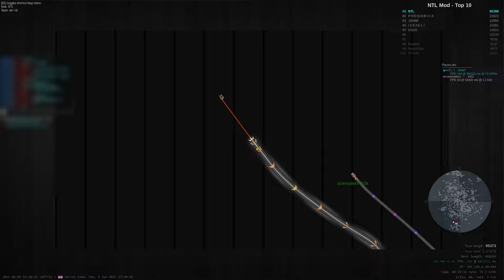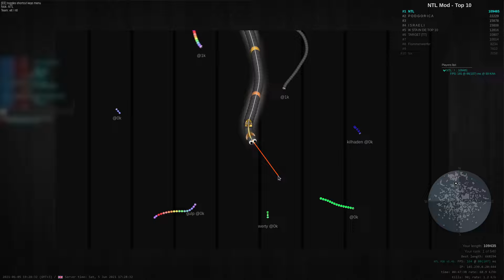110k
All my videos are published in 4x speed. If you want slither native speed set youtube player to 0.25 speed.